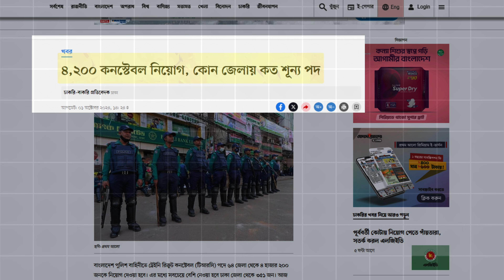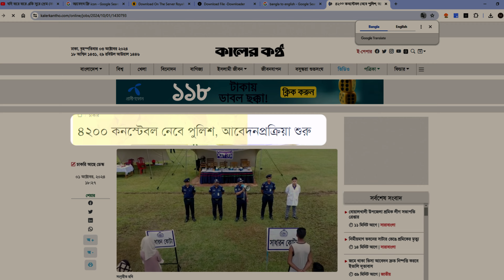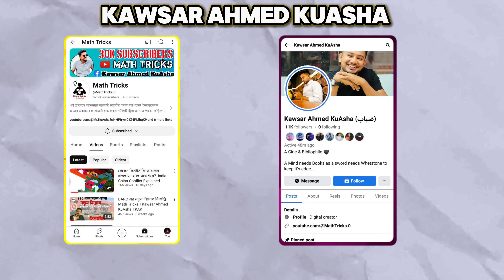৫৫০০+পদে বাংলাদেশ পুলিশের নিয়োগ ২০২৪